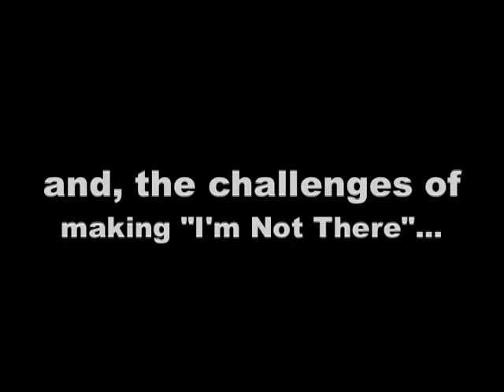iW VIDEO: Todd Haynes & Christine Vachon on "I'm Not There"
Two hours before the debut of the "I'm Not There" at the 2007 Toronto International Film Festival on Wednesday night (September 12th), director Todd Haynes and producer Christine Vachon step outside of the film's pre-screening premiere party to talk with indieWIRE about the challenges of making the film and the theme of "identity" that touches many of the films the two have made together over the years. The new film, inspired by Bob Dylan, stars Cate Blanchett, Richard Gere, Christian Bale, Heath Ledger and others each portraying a Dylan-esque character at a different point in his life.